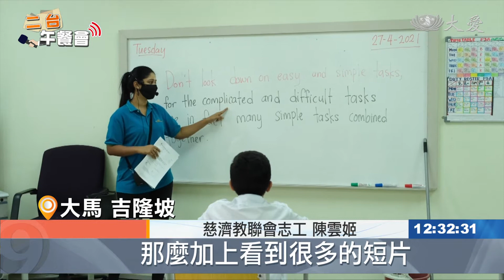靜思語教學 難民學子打造未來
靜思語教學進入馬來西亞的兩所慈濟難民學校，包括安邦，以及士拉央慈濟難民學校的教師，進行靜思語實體教學，培養學生們正確的價值觀，學生們確實有所領悟。

透過顯微鏡仔細觀察水滴結構改變，士拉央慈濟難民學校老師，讓學生感受好話的力量。

士拉央慈濟難民學校學生：「顏色有點偏黃色。(偏黃色，所以不清楚嗎？) 是的。(所以是好話還是壞話？) 壞話。」

這是一堂靜思語教學課，老師希望藉由實驗證明，帶動難民孩子發揮善的影響力。

士拉央慈濟難民學校學生：「現在看到了。(現在你看到了嗎？) 看到了看到了。」

慈濟教聯會志工 陳雲姬：「學生方面我覺得他比去年好了，因為，真的這個人文課，潛移默化地影響著他們，那麼加上看到很多的短片，所以他們很深深地受感動的。」

安邦慈濟難民學校教師 梅羅：「擺動擺動移動，非常好，之後你可以請馬迪在家拖地。」

品德與學術教育同樣重要，在安邦慈濟難民學校，老師也推動生活教育，讓學生知書達禮。

安邦慈濟難民學校教師 梅羅：「在經過靜思語教學訓練前，他們習慣在洗手後就在衣服上擦手，當他們上課之後，他們知道必須用手巾擦手，他們真的有用手巾，每周我都能看到，他們說，老師你看我的手。他們真的有實踐，而不是在課堂上學習之後就忘了。」

從小將美善種子深植孩子心中，期許愛的教育從校園，擴展到每個難民家庭。

李文傑 馬來西亞報導